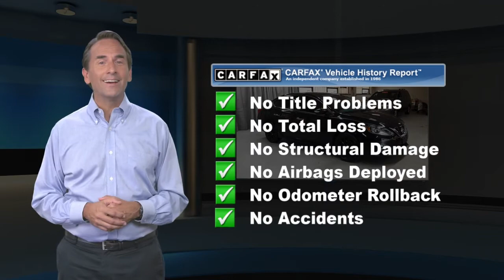Used 2017 Nissan Sentra SR Turbo, Lester, PA 3990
[RLVID:558:a35f61e8968a408d:44fcec6ac0c7aa69:1]